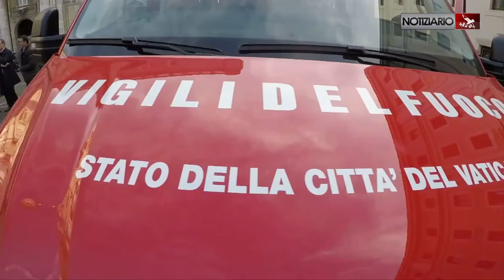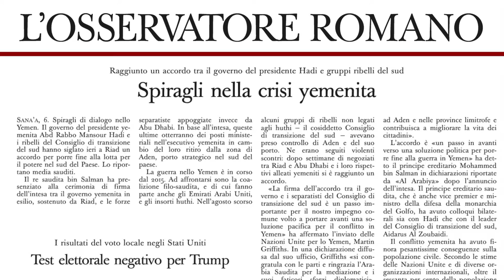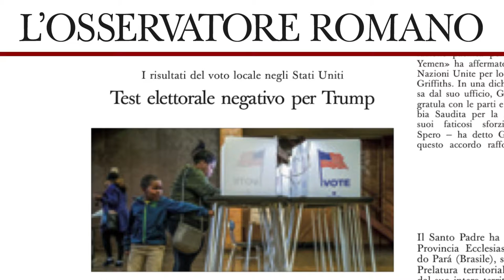NOTIZIARIO del 06-11-2019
COSTRUIRE PONTI
Costruire ponti con chi non crede o ha una fede diversa. È l’auspicio di Francesco all'Udienza generale di oggi in piazza San Pietro alla presenza di 12 mila pellegrini. “Mai aggressioni”, ha detto. “Serve sempre la mano tesa”. E poi l’invito ad aprire i cuori nei confronti di quanti sono alla ricerca di pane e di un rifugio.

UN GIOIELLO TECNOLOGICO
Arrivato da Verona il nuovo mezzo donato ai vigili del fuoco del Vaticano che stamattina il papa ha benedetto davanti a Casa Santa Marta. Durante la cerimonia di consegna, il Pontefice ha incoraggiato i pompieri per il loro lavoro, che a volte porta a rischiare la vita.

PER IL DIALOGO IN MEDIO ORIENTE
Diffuse le intenzioni di preghiera per il mese di novembre. Francesco le ha dedicate al dialogo in medio oriente, sottolineando che molte comunità cristiane - insieme a quelle ebree e musulmane - lavorano per la pace. A realizzare il video messaggio – in lingua spagnola – la rete mondiale di preghiera del papa.